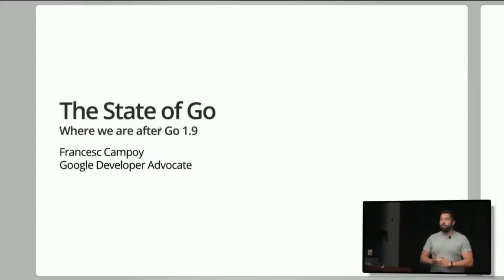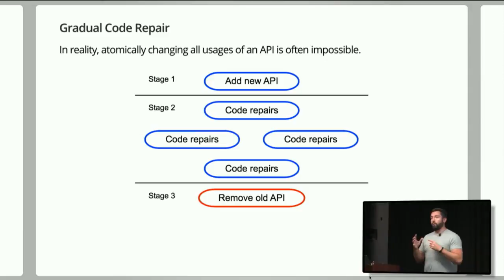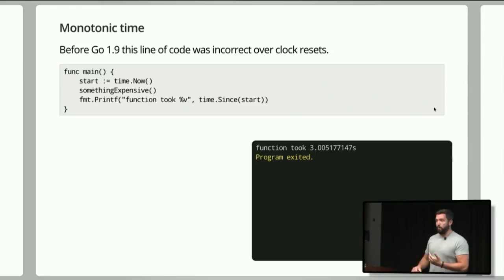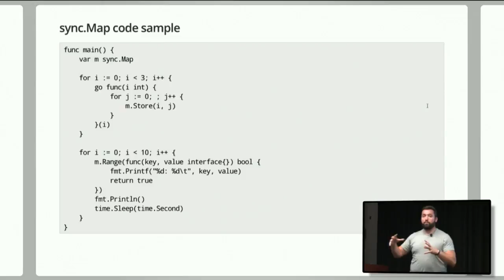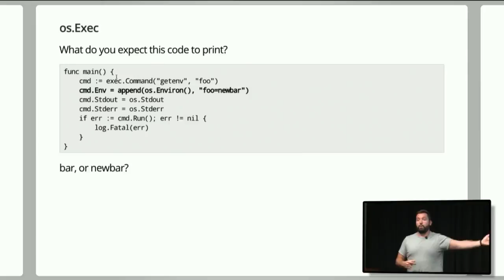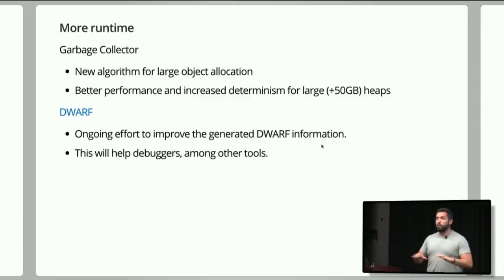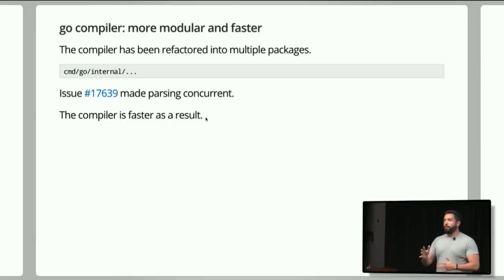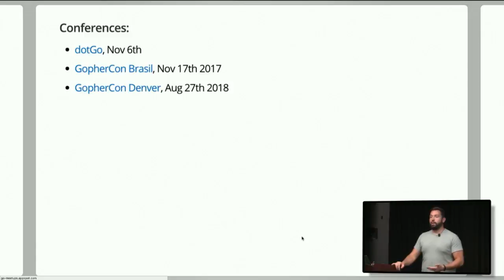Release Party | The State of Go 1.9 with Francesc Campoy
Francesc Campoy Flores joined the Go team in 2012 as Developer Advocate after several years as a Python and C++ developer. His mission is to make Go useful and fun.